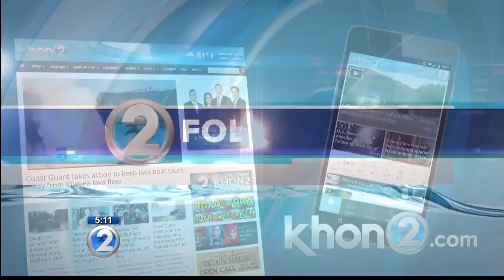State closed Piikoi on-ramp for additional striping work, no permanent decision made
Viewers contacted KHON2 wondering why closures were in effect once again this week, since they were not previously announced by the state.